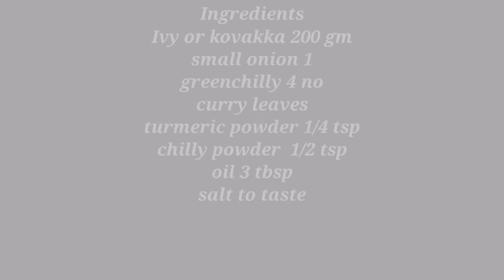Ivy gourd, kovakya, കോവക്ക മെഴുക്കുപുരട്ടി, Kovakka Mezhukkupuratti, कुंदरू Masala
How to cook easy kovakka Mezhukkupuratti, ivy gourd stir fry.Easy to cook tasty and healthy.